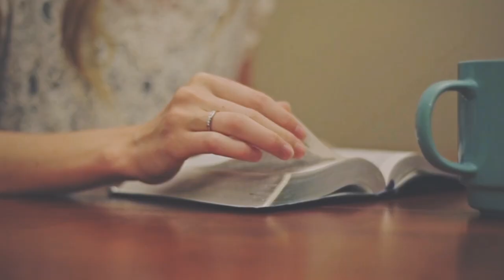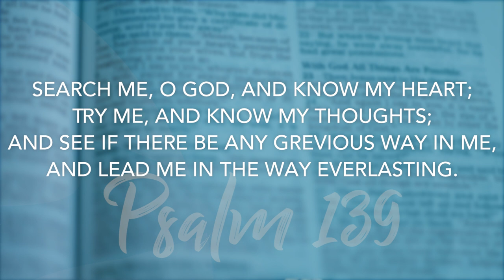2 Corinthians 13 | Daily in the Word | Pastor Randy Pitman | Coastline Navarre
2 Corinthians 13 | Daily in the Word | Pastor Randy Pitman | Coastline Navarre